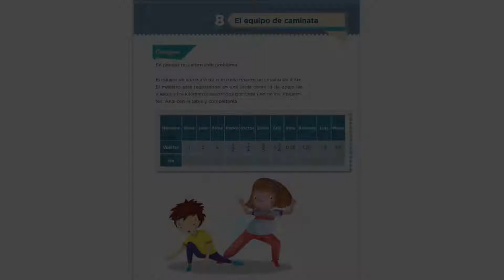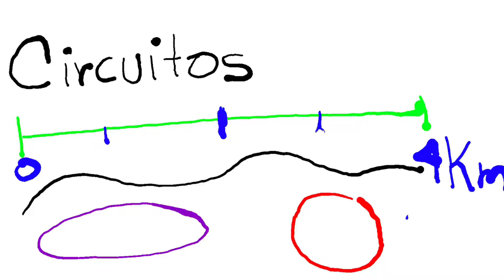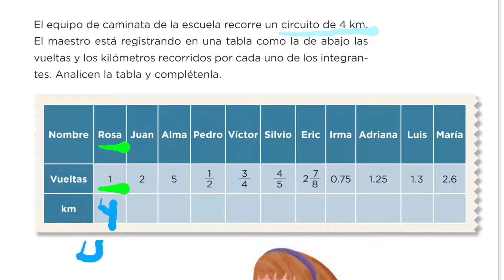Desafíos Matemáticos | Sexto grado - Página 19.